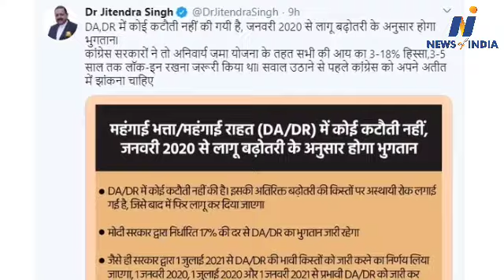Jitendra Singh insults Sonia Gandhi